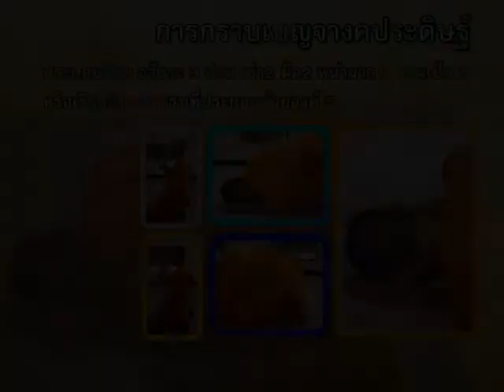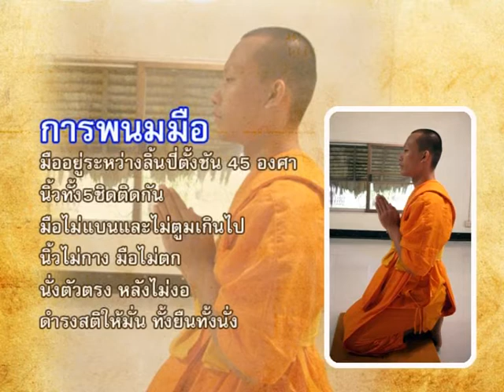วัฒธนธรรมชาวพุทธ ตอนที่ 2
วิธีการกราบแบบเบญจางคประดิษฐิ์ (องค์ 5) ตามแบบวัฒนธรรมชาวพุทธ
การกราบที่ถูกต้องตามวัฒนธรรมชาวพุทธ